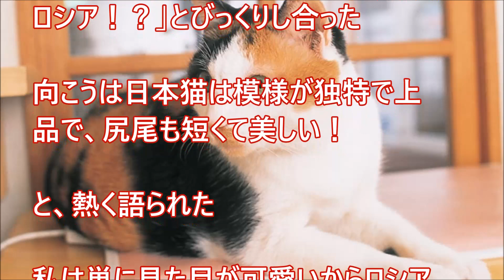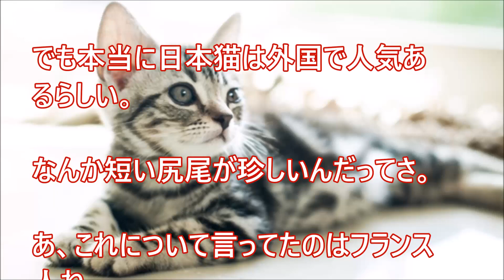初耳？日本猫は外国で人気？フランスで初めて輸入した時・・・騒ぎになった理由とは？【日本好き外国人】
初耳？日本猫は外国で人気？フランスで初めて輸入した時・・・騒ぎになった理由とは？

【日本好き外国人】日本びいきと噂だった、ミュージシャンのエピソード（フレディ・マーキュリーとデヴィッド・ボウイ）【日本びいき ほっこりする話】

【日本好き外国人】興奮！親日有名人が雑誌のインタビューで語った不思議な日本人　他ビリー・ジョエルが好物のお土産とは？ 【日本びいき ほっこりする話】

【海外の反応】日本でクリスマスに登場した可愛いガチャポンの猫グッズに海外が大興奮！「これ欲しい」

ザ・日本家屋って感じの祖母の家にアメリカ人親子を招待すると⇒「トトロみたい！」超感動してはしゃぎまくる米国人に婆ちゃんが本気のおもてなし！【海外の反応】